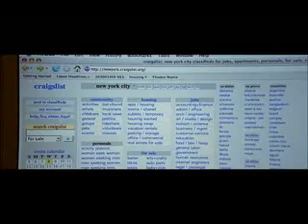See You in September 2010 www TorrentCity.pl Kotlet13City